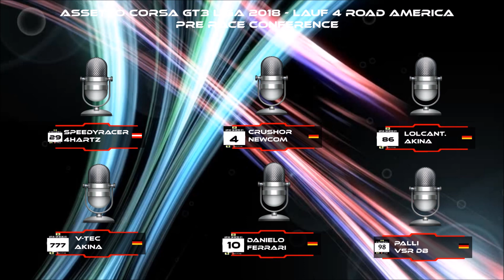Assetto Corsa GT3 Liga 2018 - Lauf 4 Road America PRE RACE CONFERENCE